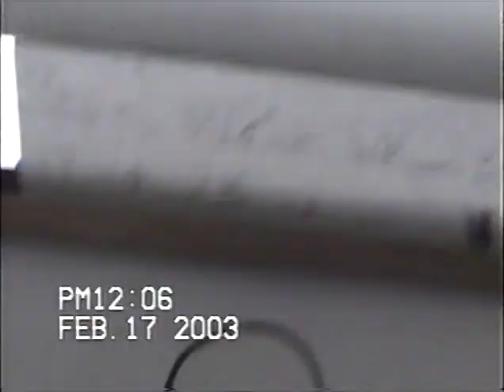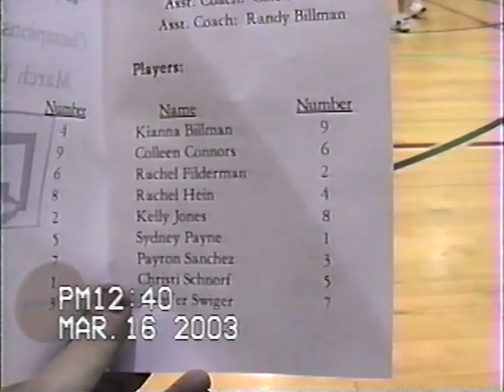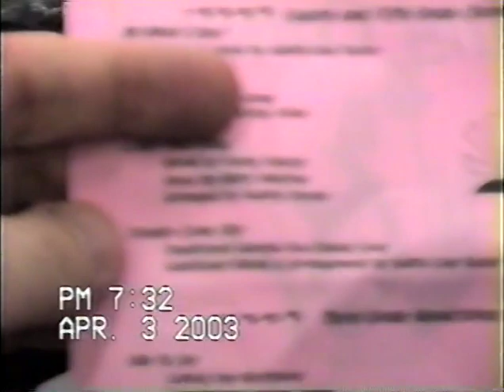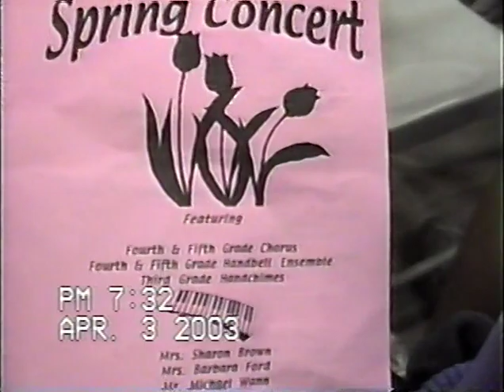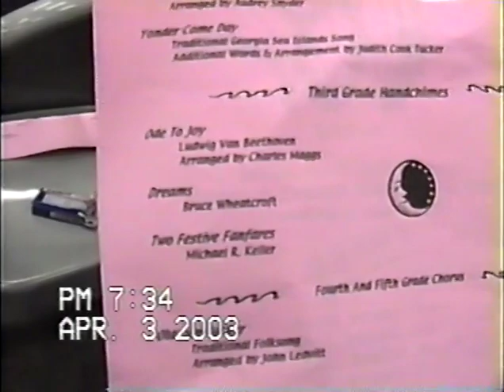Tape 54 Blizzard 2003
Blizzard
Playing in the snow
playing with Kitty
Rachel Basketball
Rachel handbells